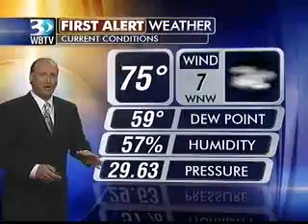8 27 Main Wx